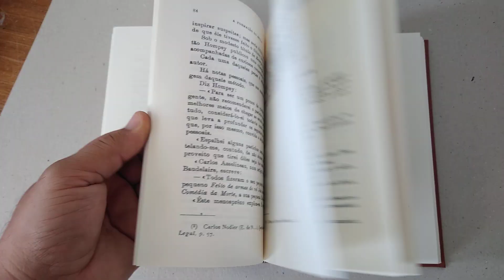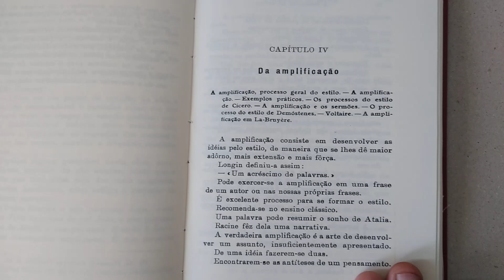Confecção de "A Formação do Estilo", de António Albalat, a partir de PDF.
Bookbinding, encadernação artesanal de livros raros